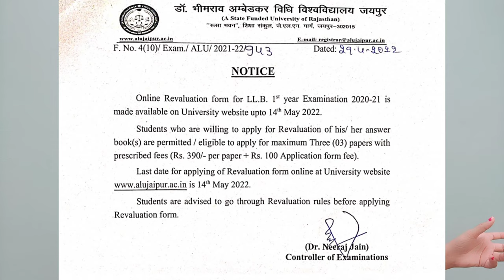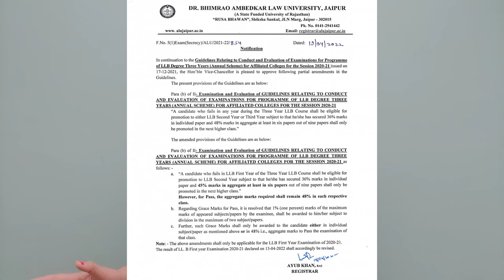ll.b first year revaluation ki Last date Alu jaipur University Dr Bhimrao Ambedkar law University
ll.b first year revaluation ki Last date Alu jaipur University Dr Bhimrao Ambedkar law Universityll.b part first relation form start Alu jaipur University Dr Bhimrao Ambedkar law University
revolution form kaise bhare revolution form ki last date kya hai LLB part first ki revolution form date doctor bheemrav Ambedkar law University ALU